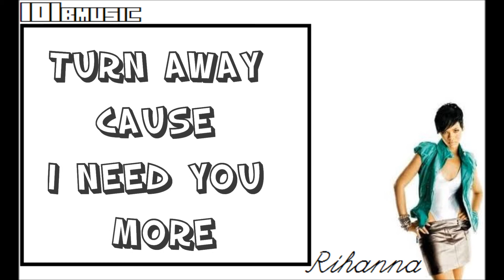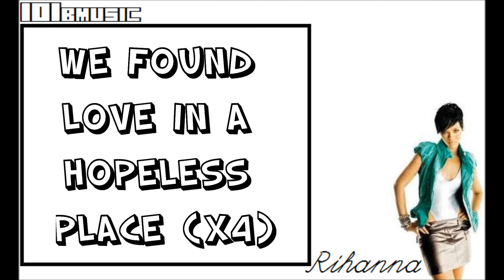Rihanna- We Found Love LYRICS